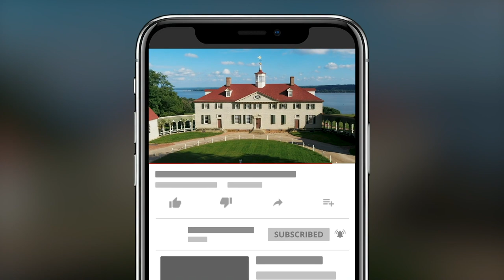Did George Washington Have Kids?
Why didn't George Washington and Martha Washington have any children together? Was George Washington sterile because of a disease he contracted in Barbados? Was Martha Washington unable to have children due to a past injury? History interpreter Anette Ahens explores these popular theories.